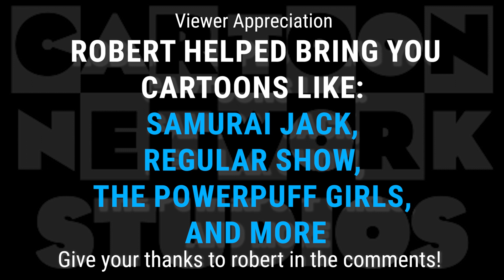Animation Legend Robert Alvarez returns to talk 55 years in Animation!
This week I sit down with returning guest, living legend, national treasure and animation legend Robert Alvarez! Robert will be retiring this year after spending the last 55 years helping future generations of animators break into the industry and thrive. It’s always a blast to chat with Robert, I hope you enjoyed this as much as I did.